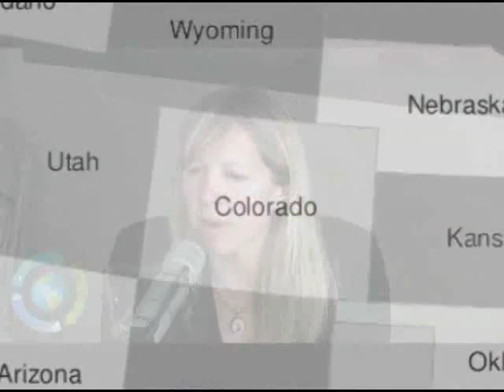This Green TV - myinboxnews.com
plastic bags, ski town competition to reduce use. winner gets $5000 in solar panels for a public school